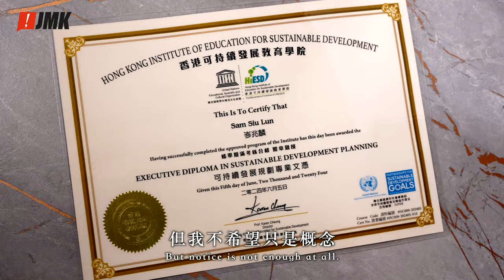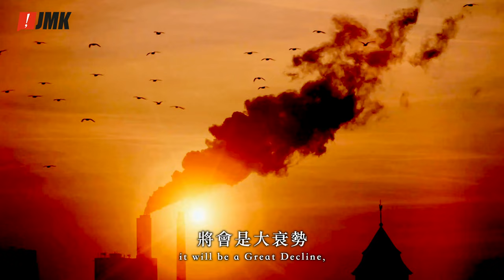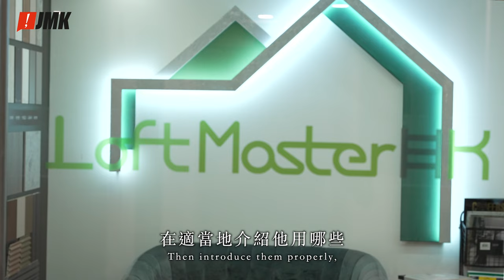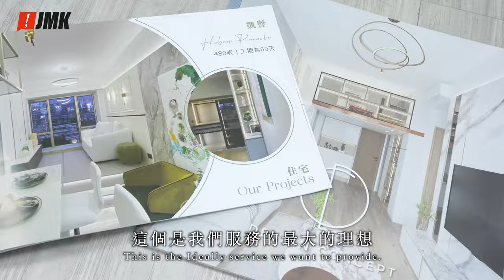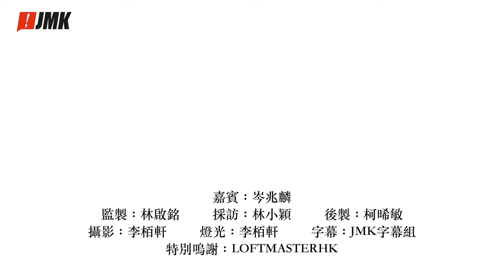投資如何能獲得最大回報？【永續商城】可持續發展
岑兆麟從事住宅及工商室內設計方案及工程
做了30年生意，始終堅持著初心，希望能夠在業內發光發亮
Andy近年認識可持續發展後，開始重視永續投資
除了為公司發展訂立了新目標
還希望鼓勵其他中小企共同為地球村資源出一份力